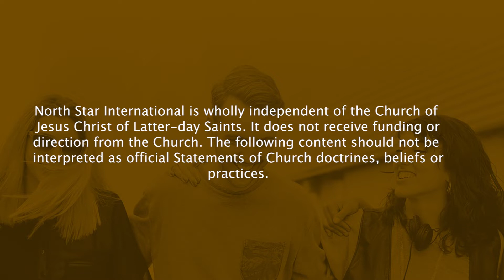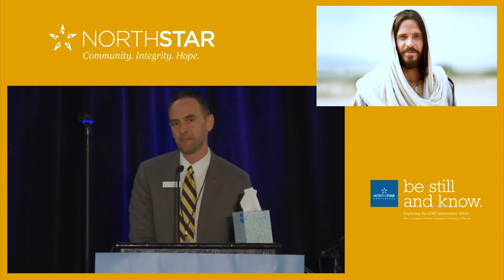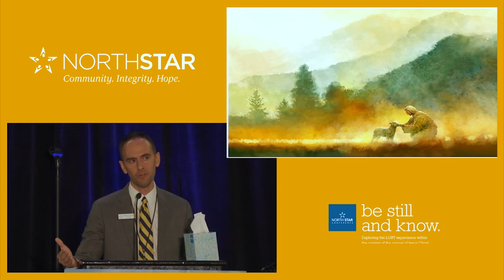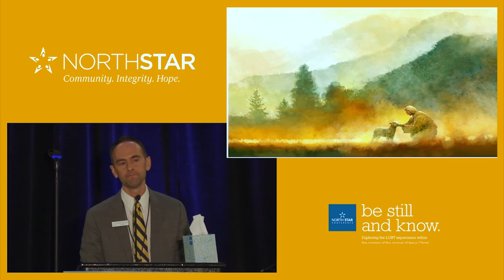2020 North Star Conference President's Address | Spencer Thompson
Spencer Thompson, President of North Star International addresses attendees of the North Star Conference 2020